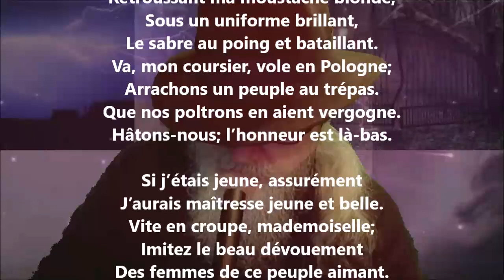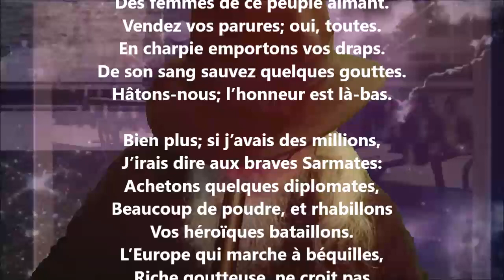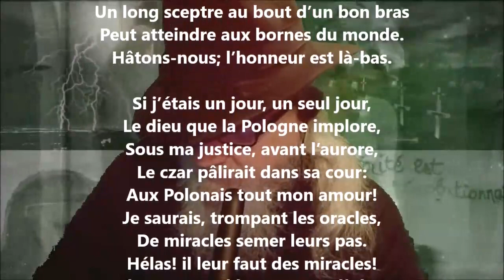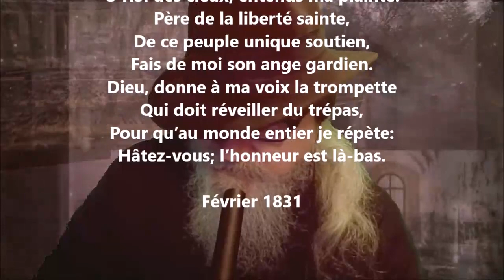Hâtons-nous ! - Pierre-Jean de Béranger lu par Yvon Jean